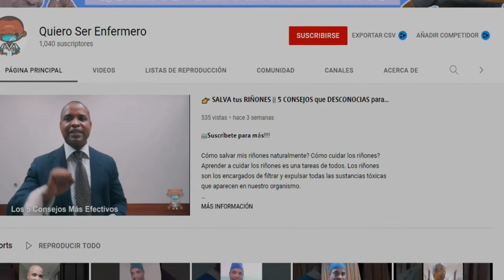👉 𝐄𝐬𝐭𝐚𝐬 𝐒𝐨𝐧 𝐋𝐚𝐬 𝐏𝐀𝐑𝐓𝐄𝐒 𝐝𝐞 𝐮𝐧 𝐄𝐒𝐅𝐈𝐆𝐌𝐎𝐌𝐀𝐍Ó𝐌𝐄𝐓𝐑𝐎 - 𝐐𝐮é 𝐞𝐬 𝐮𝐧 𝐞𝐬𝐟𝐢𝐠𝐦𝐨𝐦𝐚𝐧ó𝐦𝐞𝐭𝐫𝐨?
Esfigmomanómetro es una herramienta de alta precisión para medir la presión arterial como signo vital.

Que es un esfigmomanómetro? Estas son las partes de un esfigmomanómetro que debo conocer. Cómo funciona un esfigmomanómetro?